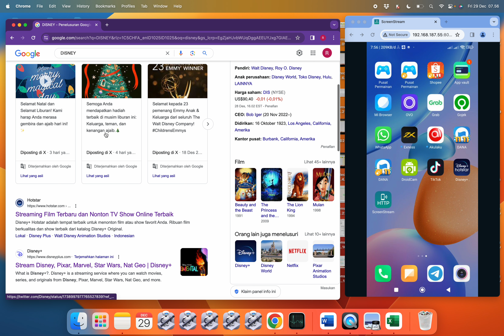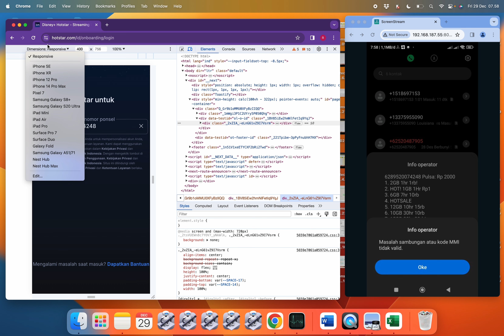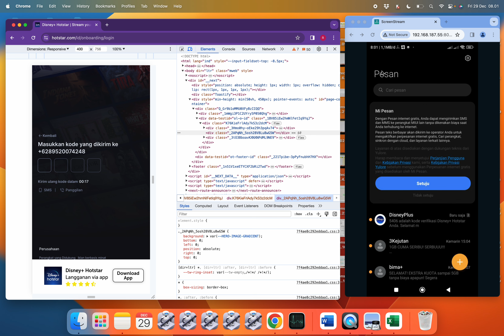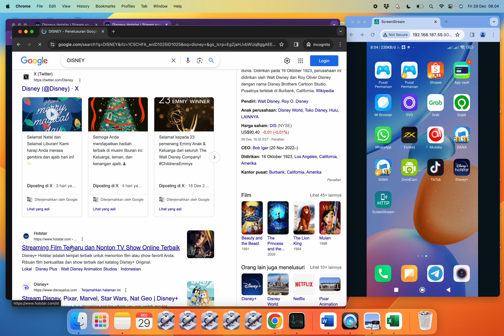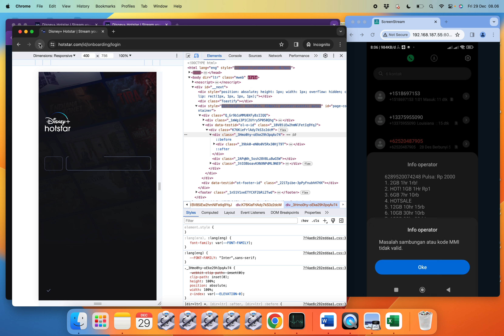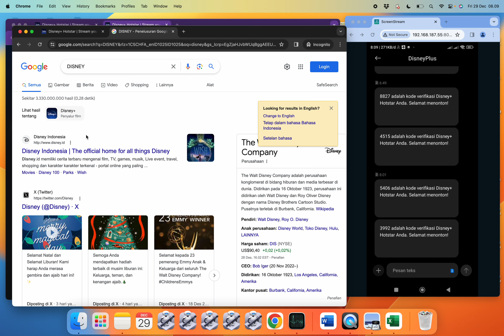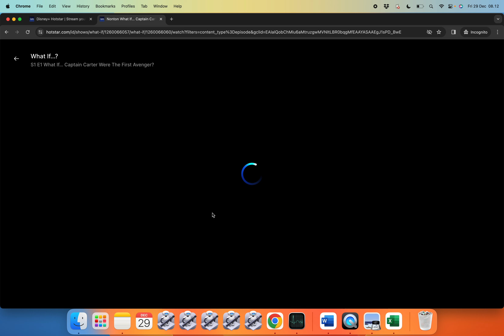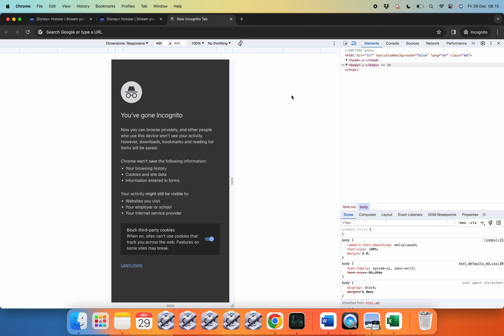100% Berhasil Lengkap Mengatasi Tidak Bisa LOGIN Disney Plus Hot Star We have detected some unusual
100% Berhasil Cara Mengatasi Tidak Bisa Login Disney Plus Hot Star di Laptop / Komputer Razy Tech ID di  Browser Google Crome ( tidak disarankan Mozilla firefox atau Safari atau Opera atau Baidu) selain Google Crome tidak disarankan diutamakan pakai google chrome

contoh error : dalam bahasa english
We have detected some unusual traffic coming from this device, please check your internet connection and try again after some time .

contoh error : dalam bahasa indonesia
Kami telah mendeteksi taffic tidak biasa dari perangkat ini, harap periksa koneksi internet Anda dan coba lagi setelah beberapa saat .

Syaratnya :
1. Wajih Pakai Google Chrome (tidak boleh firefox atau lain-lain, hanya boleh browser google Chrome).

2. Browser Google Chrome di Laptop / Komputer Wajib diubah tampilannya menjadi berbentuk HP atau Mobile seperti di Video ini.

3. kalau Browser Google Chrome di Laptop sudah diubah jadi bentuk HP atau Mobile tetapi setelah dicoba reflesh browser beberapa kali masih belum berhasil dan masih error, disarankan untuk ganti jaringan internet yang digunakan dan coba tes kembali semua langkah-langkah di atas 1 dan 2 sampai berhasil.

Note : jika berhasil setelah nonton video ini silahkan like dan komentar di bawah video ini ya dan juga subcribe channel ini dan kalau tidak berhasil bisa berkomentar juga bahwa video ini gagal supaya kami  carikan solusi yang lain untuk dapat login disney plus hot star di laptop atau di komputer atau di web browser seperti google chrome (wajib pakai broser google crome)

macam-macam error